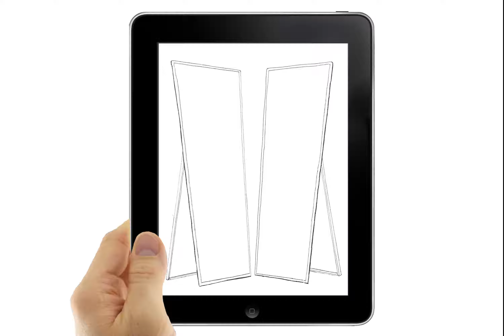Animatie Ilja Pfeijffer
Een schoolopdracht.